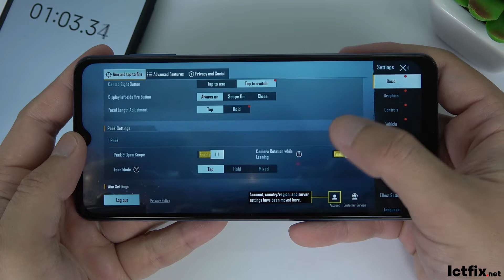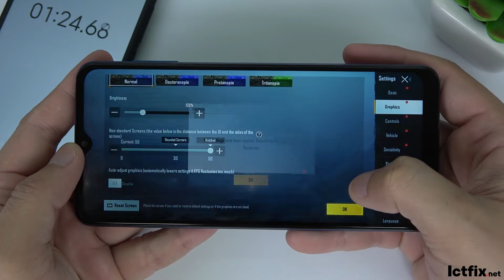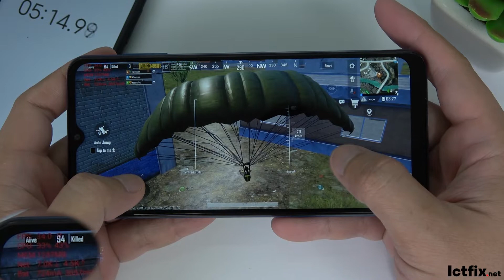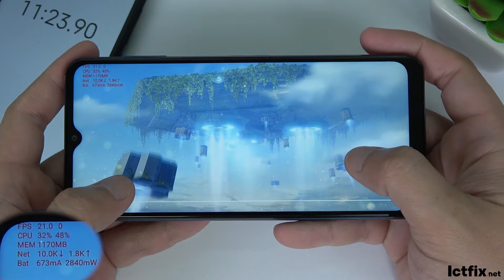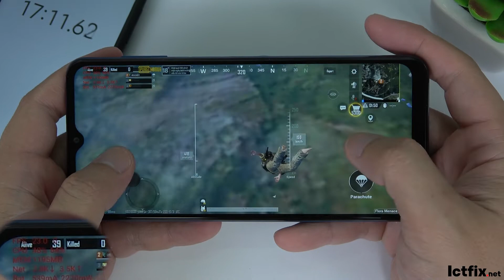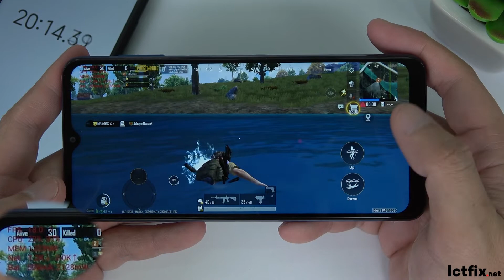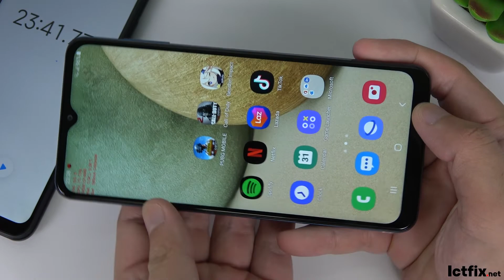Samsung Galaxy A12 2021 PUBG Gaming test | Exynos 850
SAMSUNG A12 2021 Specs

Display: PLS TFT LCD 6.5" HD+

OS: Android 11, One UI 3.1

CPU: Exynos 850 (8nm)
GPU: Mali-G52
RAM: 6 GB

Storage: 128 GB

PUBG 1.6 RESISTANCE
Flora Menace Game Mode
1. Rejuvenation Barrier: The main body of the Yarilo will randomly appear, allowing nearby players to recover health.
2. Cell Matrix: Board the ship and experience the most exciting firefights with random weapon drops and respawns!
3. DynaHex Supplies: Spend Nacore Chips to get DynaHex Supplies.

Reunion: Classics Encore
1. Metro Royale: Reunion
2. Titans: Last Stand